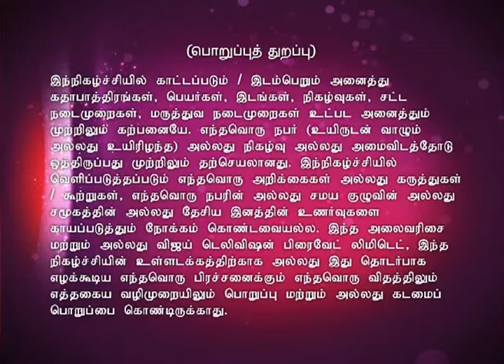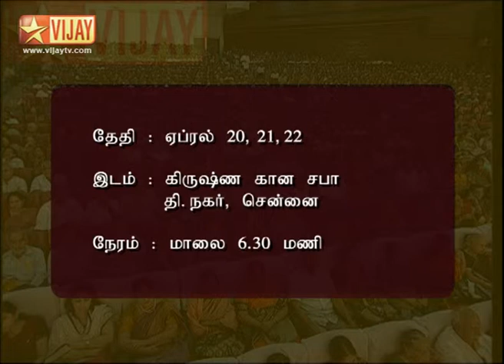Sanathana Dharmam Full Episode 308